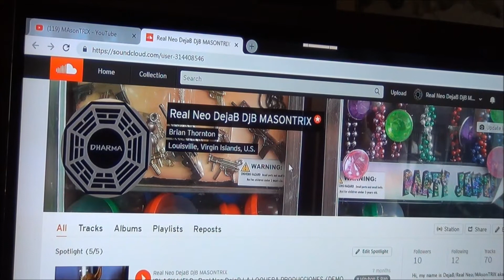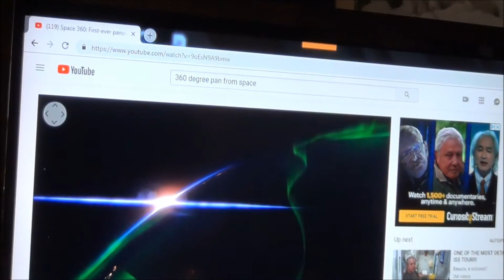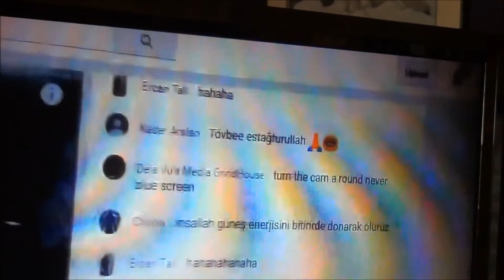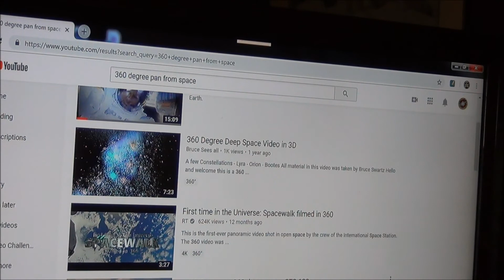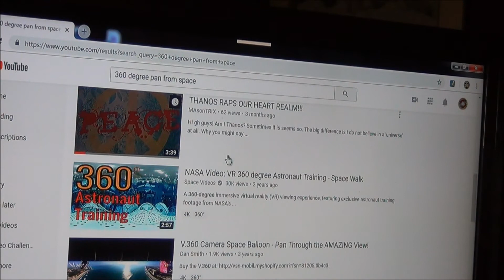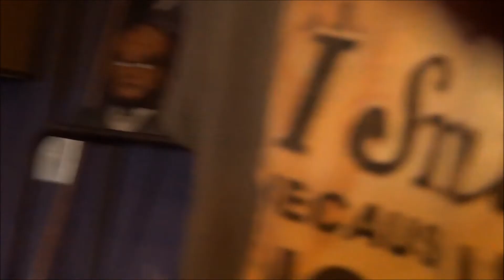Heart Realm - NASA BUSTED 2018 by Real Neo (HD)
Hi gh guys! Lets run the numbers. 330 billion a year for 50 years equals not one single 360 degree pan. Breaking natzi reality and replacing it with Heart Realm. Join me!!! Enjoy!
Semper Fi
Real Neo